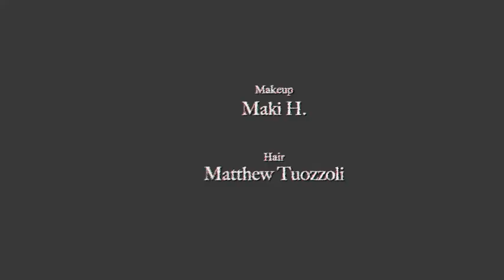Nadja Bender Fashion Editor Jorge Morales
Interferences Starring Nadja Bender
Fashion Editor Jorge Morales
Director Jorge Morales